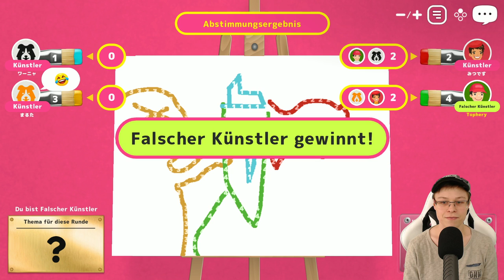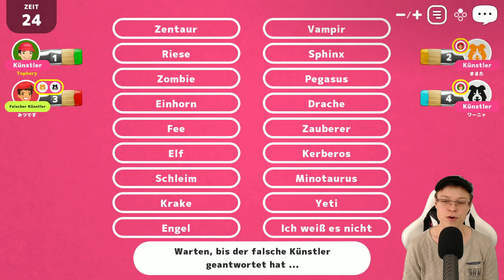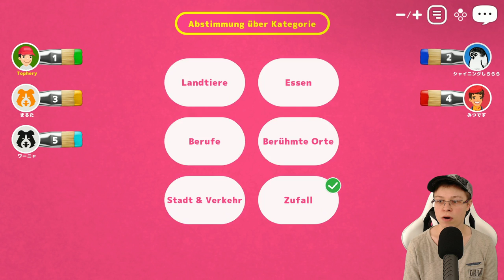Was zur Hölle wird da gemalt??? - Let's play Oink Games #01 (deutsch/ german)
"Let's Play Oink Games // A Fake Artist goes to Hollywood" Nintendo Switch